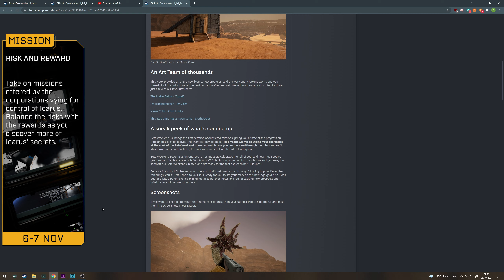ICARUS BETA 6 NEWS - WIPE CONFIRMED FOR TIERED MISSIONS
The devs have just dropped the beta 5 weekend highlight post and had some important info on the beta 6 weekend, including wipes and tiered missions.